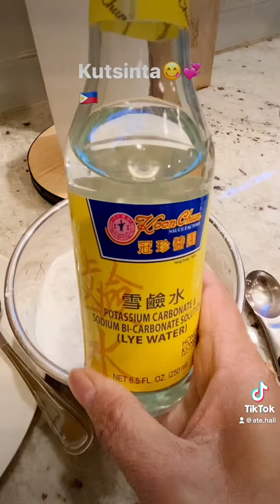Quick & Easy Kutsinta Recipe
Quick  & Easy Kutsinta so yummy 😋

Ingredients:

1 1/2 cups flour
1/2 cup tapioca flour
1 1/2 cups dark brown sugar
3 cups water
1 tablespoon atsuete
1 tablespoon lye water

Procedure :

Steam kutsinta for about 40 to 45

Please  watch  the whole video for the step by step actual procedure .

Please see you again on my next video 💞